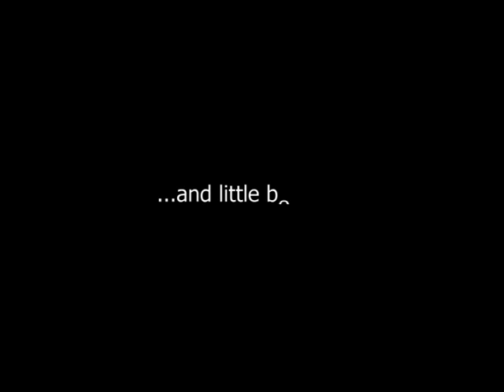Lara Croft Tomb Raider AoD: Jeans Gameplay Cosplay [2015]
My little experiment :D Hope you like it!